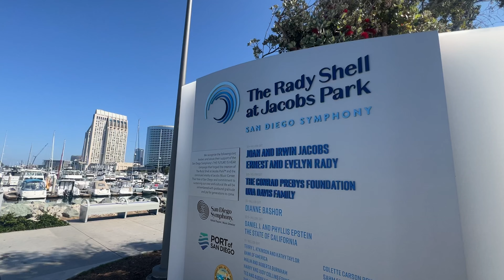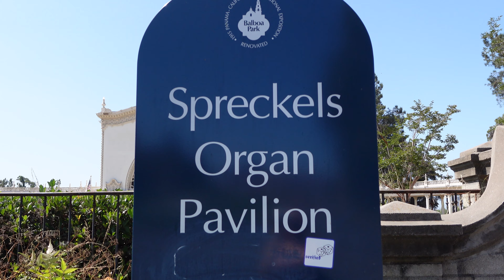Most affordable things to do in San Diego!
Discover the best of San Diego without spending a fortune! In this must-watch guide, we're showcasing the Top 10 Free and Affordable Things to Do in sunny San Diego. Whether you're a local or a tourist looking to explore more while spending less, this video has something for everyone. From the stunning beaches to vibrant street art, and from historical parks to unique cultural experiences, we cover it all. Join us as we dive into the city's most budget-friendly attractions, offering tips and insights to help you enjoy San Diego's charm without breaking the bank.

Brokered by TLC Realty of SoCal